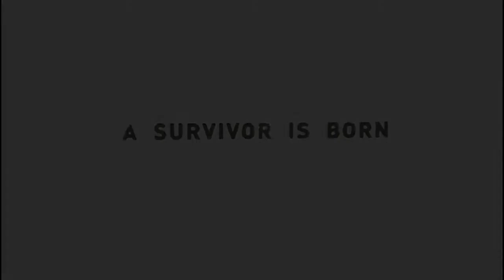Tomb Raider Ep. 19 - Ha Nacido una Superviviente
Terminamos el nuevo origen de Lara Croft...